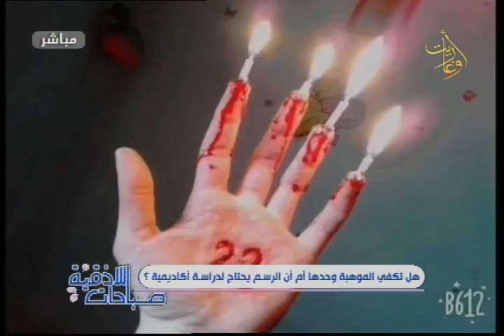إيلين درويش - موهبة مميزة في الرسم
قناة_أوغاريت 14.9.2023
هل تكفي الموهبة وحدها أم أن الرسم يحتاج لدراسة أكاديمية؟
مع الشابة الموهوبة بالرسم

إشراف
إعداد
تقديم
إخراج